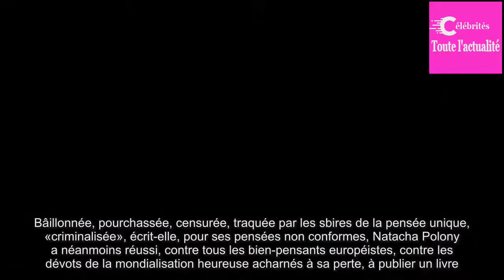Natacha Polony débâillonnée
Bâillonnée, pourchassée, censurée, traquée par les sbires de la pensée unique, «criminalisée», écrit-elle, pour ses pensées non conformes, Natacha Polony a néanmoins réussi, contre tous les bien-pensants européistes, contre les dévots de la mondialisation heureuse acharnés à sa perte, à publier un livre.Cette héroïne autoproclamée de la liberté ...